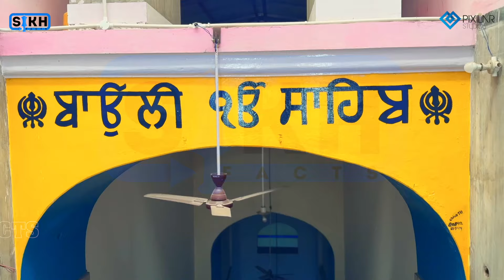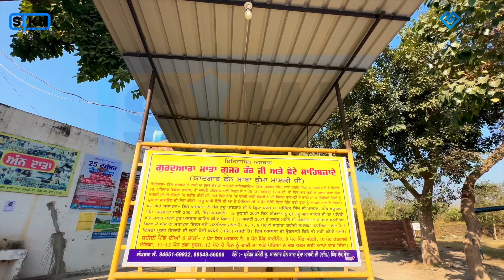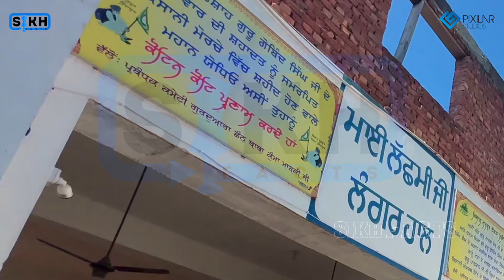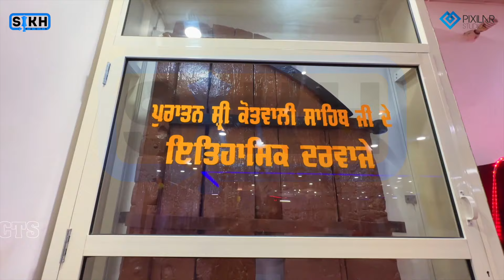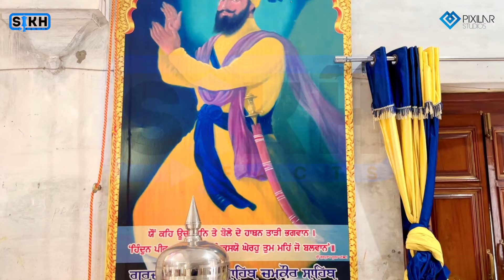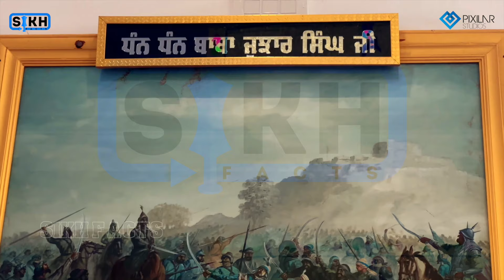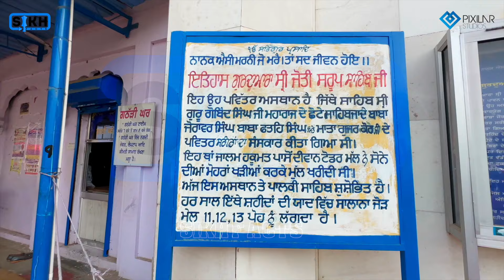Anandpur Sahib | Chamkaur Sahib | Fatehgarh Sahib | Sirhind | Full Documentary 2022 | Sikh Facts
ਇਸ 10 ਮਿੰਟ ਦੇ ਵੀਡੀਓ  ਰਾਹੀਂ ਜਾਣੋ ਅਨੰਦਪੁਰ ਸਾਹਿਬ ਤੋਂ ਫ਼ਤਿਹਗੜ੍ਹ ਸਾਹਿਬ ਤੇ ਚਮਕੌਰ ਸਾਹਿਬ ਤਕ ਸ੍ਰੀ ਗੁਰੂ ਗੋਬਿੰਦ ਸਿੰਘ ਜੀ,  ਮਾਤਾ ਗੁਜਰੀ ਜੀ, ਬਾਬਾ ਅਜੀਤ ਸਿੰਘ ਜੀ,  ਬਾਬਾ ਜੁਝਾਰ ਸਿੰਘ ਜੀ, ਬਾਬਾ ਜੋਰਾਵਰ ਸਿੰਘ ਜੀ, ਬਾਬਾ ਫਤਿਹ ਸਿੰਘ ਜੀ, ਪੰਜ ਪਿਆਰਿਆ ਅੱਤੇ ਸਿੰਘਾ ਨਾਲ ਕੀ ਕੀ ਬੀਤੀ |

0:00  ਗੁਰਦੁਆਰਾ ਕਿਲ੍ਹਾ ਅਨੰਦਗੜ੍ਹ ਸਾਹਿਬ
1:20  ਗੁਰਦੁਆਰਾ ਪਰਿਵਾਰ ਵਿਛੋੜਾ ਸਾਹਿਬ
1:45 ਗੁਰਦੁਆਰਾ ਛੰਨ ਬਾਬਾ ਕੁੰਮਾ ਮਾਸ਼ਕੀ ਜੀ
2:26 ਗੁਰਦੁਆਰਾ ਅਟਕ ਸਾਹਿਬ
3:15 ਗੁਰਦੁਆਰਾ ਕੋਤਵਾਲੀ ਸਾਹਿਬ, ਮੋਰਿੰਡਾ
3:52 ਗੁਰਦੁਆਰਾ ਠੰਡਾ ਬੁਰਜ ਸਾਹਿਬ, ਫ਼ਤਹਿਗੜ੍ਹ ਸਾਹਿਬ
5:00 ਗੁਰਦੁਆਰਾ ਦਮਦਮਾ ਸਾਹਿਬ. ਚਮਕੌਰ ਸਾਹਿਬ
5:40  ਗੁਰੁਦੁਆਰਾ ਗੜ੍ਹੀ ਸਾਹਿਬ, ਚਮਕੌਰ ਸਾਹਿਬ
6:18  ਗੁਰਦੁਆਰਾ ਤਾੜੀ ਸਾਹਿਬ, ਚਮਕੌਰ ਸਾਹਿਬ
6:44  ਗੁਰਦੁਆਰਾ ਸ੍ਰੀ ਕਤਲਗੜ੍ਹ ਸਾਹਿਬ
7:51  ਭੋਰਾ ਸਾਹਿਬ, ਫ਼ਤਹਿਗੜ੍ਹ ਸਾਹਿਬ
8:55 ਗੁਰਦੁਆਰਾ ਜੋਤੀ ਸਰੂਪ ਸਾਹਿਬ, ਫ਼ਤਹਿਗੜ੍ਹ ਸਾਹਿਬ Thanks for watching our Videos